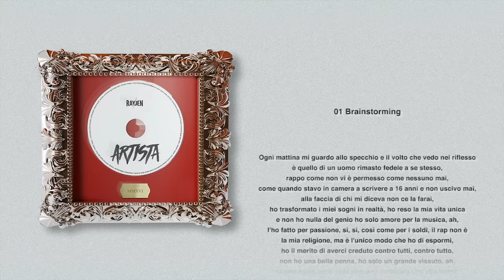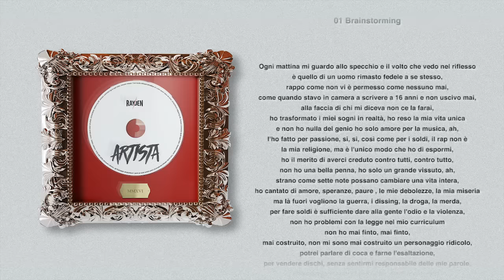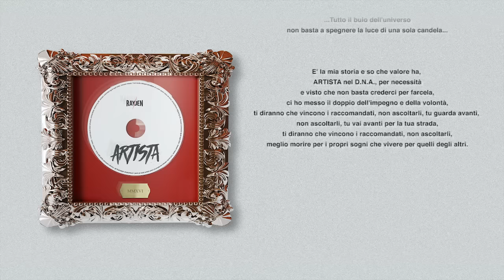RAYDEN - BRAINSTORMING - LYRIC VIDEO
Brainstorming
(M. Premoli - M. Di Nunzio - M. Richetto)
Prodotta da PrezBeat
Struttura e arrangiamenti outro di Dinu
Intro cantato da Simona Noviello